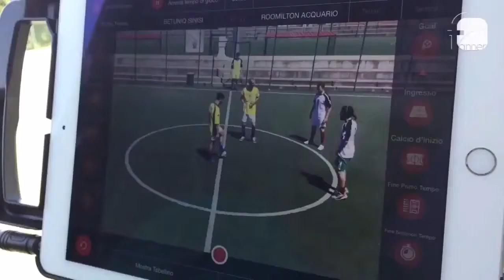Borussia Boys 2-2 Falcognanese (6-7 rig) | LC5 Coppa Italia Serie B - Semifinali | Highlights